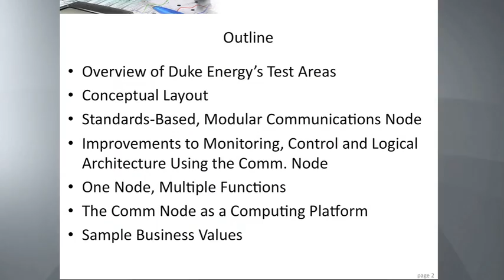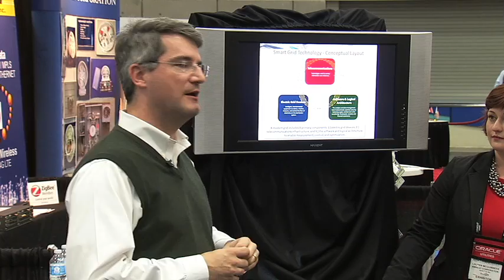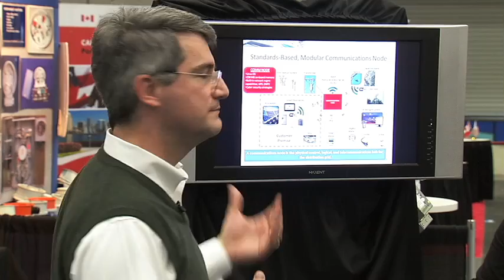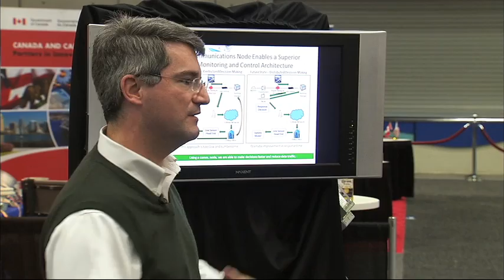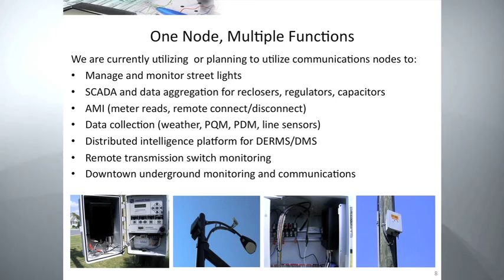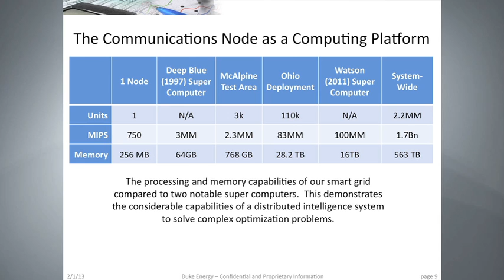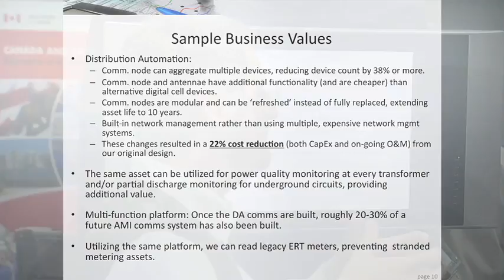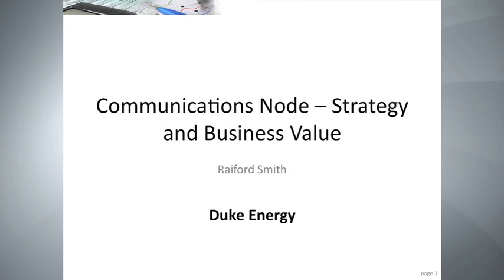Communications Node: Strategy and Business Value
Duke Energy's Director of Grid Modernization, Raiford Smith, presents: "Communications Node: Strategy and Business Value" from DistribuTECH 2013 in San Diego